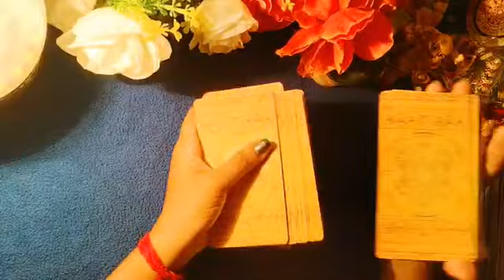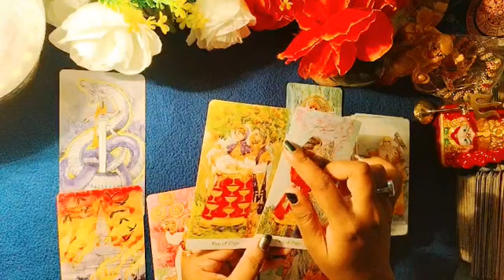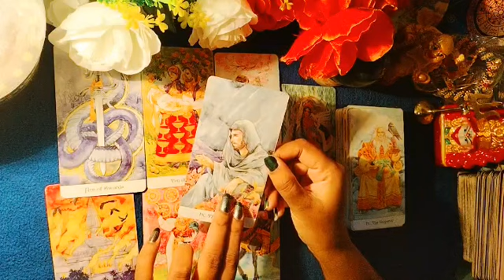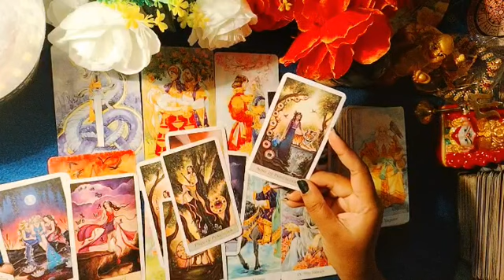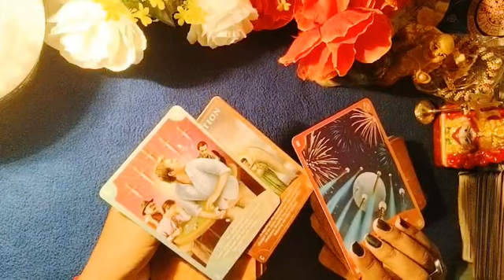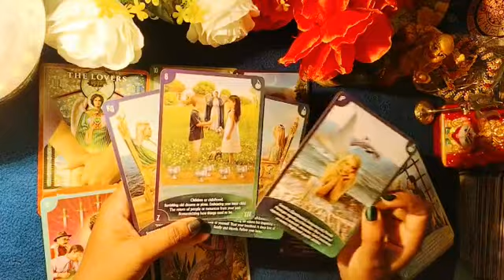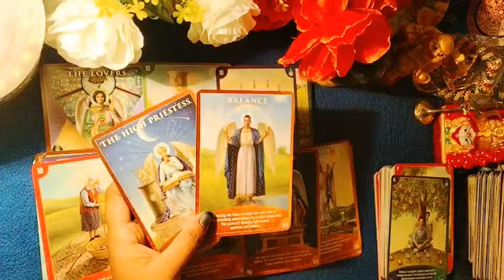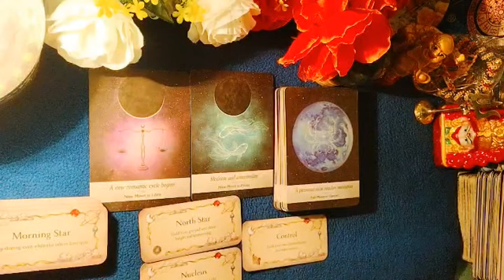No Contact Current Feelings 🌹 Full Moon Effects 🌝nocontact